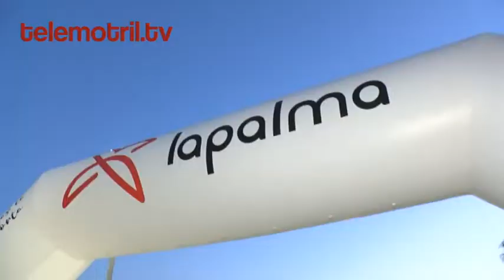TELEMOTRIL TODO DEPORTE 1 7 2019